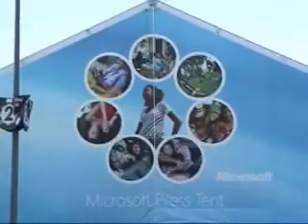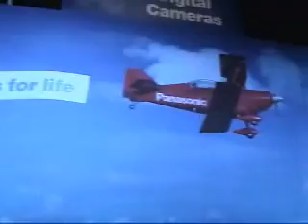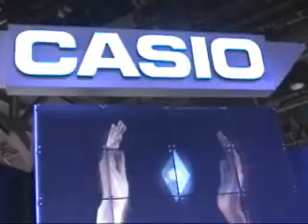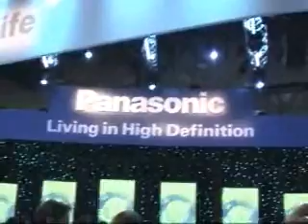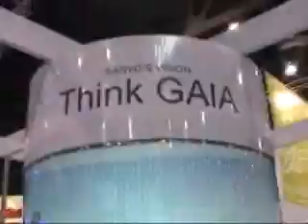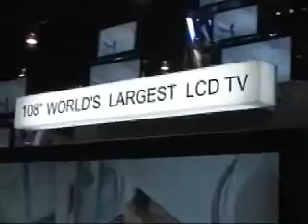CES 07 Big Companies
covers the CES show in las vegas with the top innovations in the world of technology and electronics